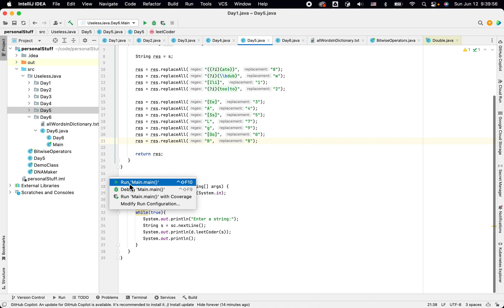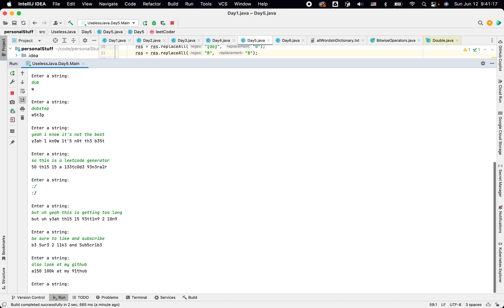Useless Java || Day 5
why d0 1 d0 th15 t0 my531f